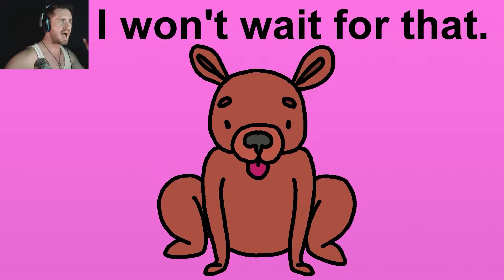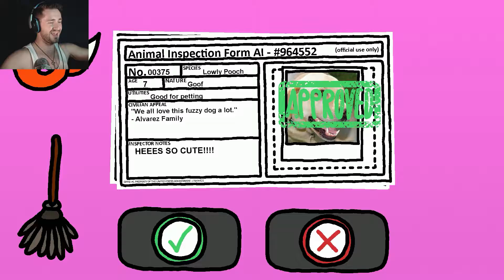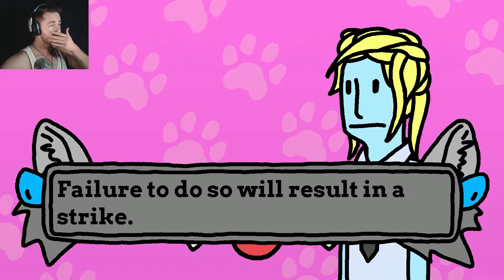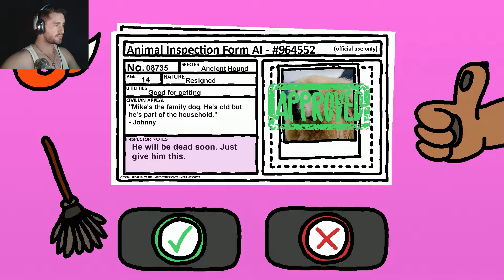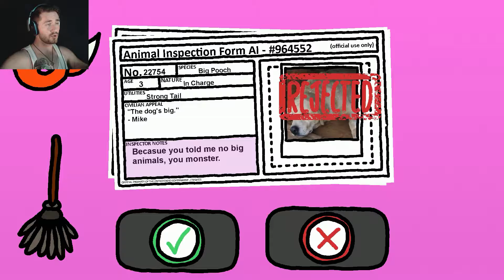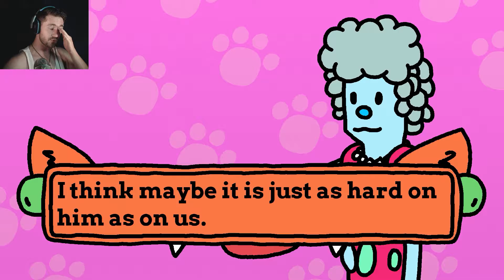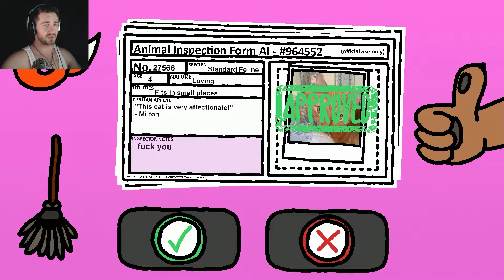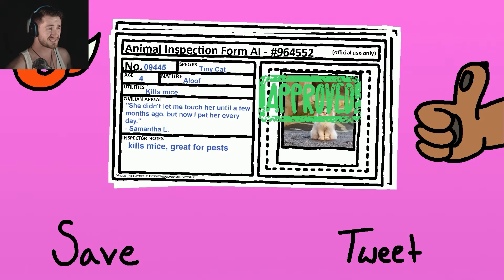AMBIGUOUS MORALITY! | Animal Inspector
I blame you PETA!

Thank you all so much for watching! K thx bai!!